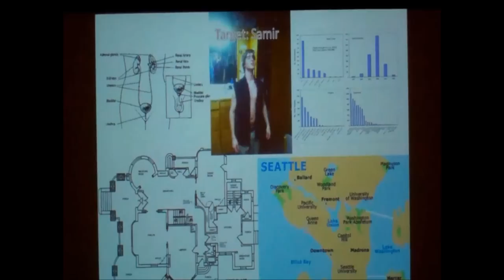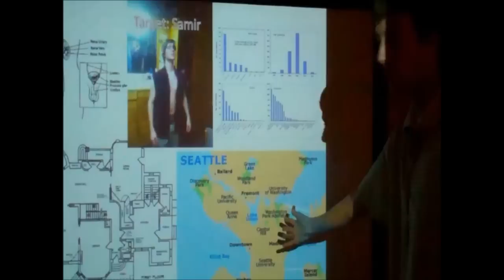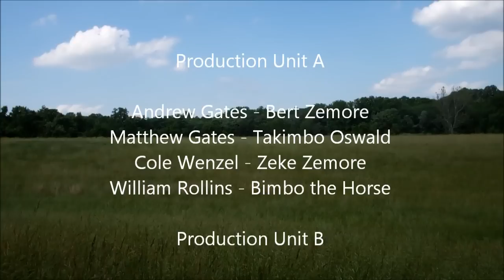Zeke Zemore: Homosexual Superson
Bert Zemore travels to Georgia and meets with officer Takimbo Oswald to find escaped terrorist Samir Hezbulah. Along the way Bert unexpectedly runs into his gay son Zeke from Vermont who insists on coming along on the mission. Try to find all seven hidden KFC boxes in the video. Starring Andrew Gates, Matthew Gates, and Cole Wenzel. Produced by LAM Films. Directed by Andrew Gates.